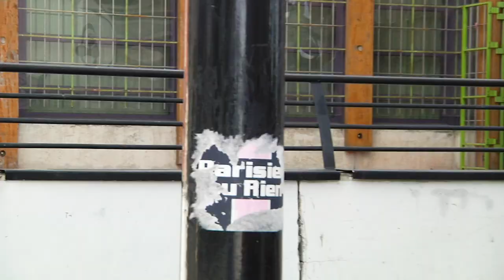Léo Cholet's Free Part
Filmed and edited by Luc Mazières.

Thumbnail photo: Clément Le Gall